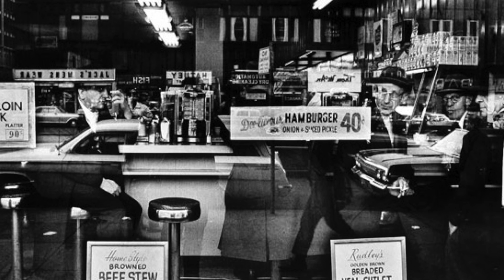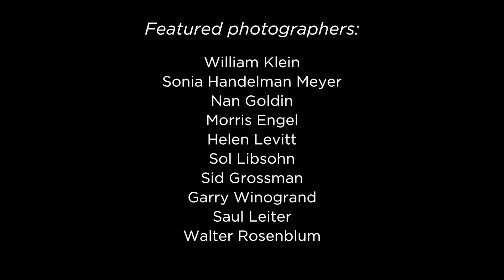LSA Judaic Studies: American Jewish Photographers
LSA’s Frankel Center for Judaic Studies is a world leader in its field, including courses on languages, culture, and history. The center is led by dynamic faculty such as Deborah Dash Moore, whose research on 20th-century urban photography is featured in this short documentary.

Photographs (in order of appearance):

William Klein – Hamburger, 40 cents
Sonia Handelman Meyer – Hebrew Immigration Aid Society
Nan Goldin – Nan and Brian in Bed
William Klein – Gun 1
Morris Engel – Shoeshine Boy with Cop
Helen Levitt – Three Women, Newspaper, p84
Helen Levitt – Six Black Guys, Stoop
Sol Libsohn – Hester Street
Sid Grossman – Coney Island
Garry Winogrand – Metropolitan Opera
Saul Leiter – Phone Call
Walter Rosenblum – Boy in Black Coat, Pitt Street
Helen Levitt – Man in a Suit (Uncle Ralph)
Saul Leiter – Taxi